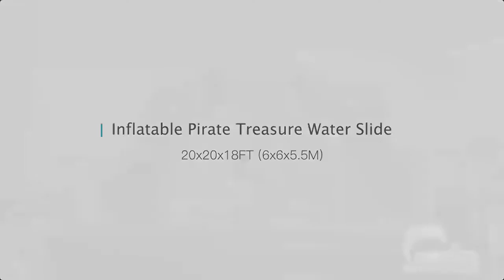Inflatable Pirate Treasure Water Slide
Size: 20x20x18FT (6x6x5.5M)
Weight: 420LB(190KG)
Pack: 1.12CBM
Price: $1580